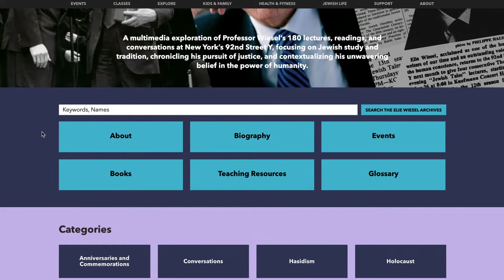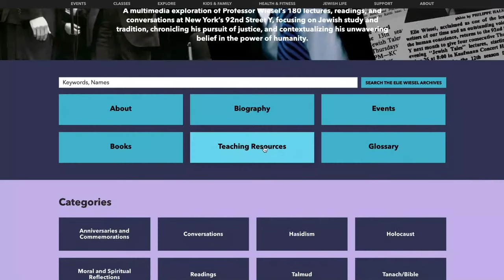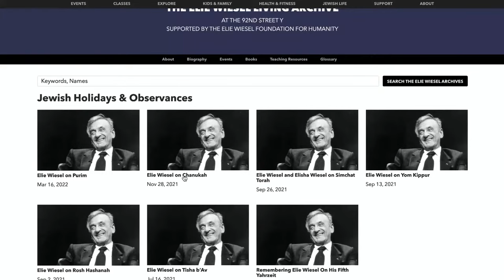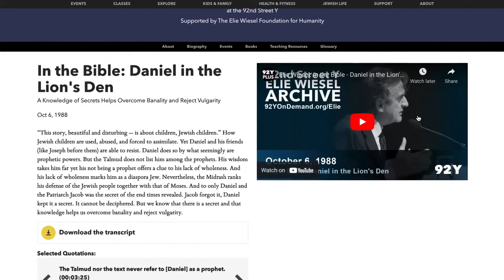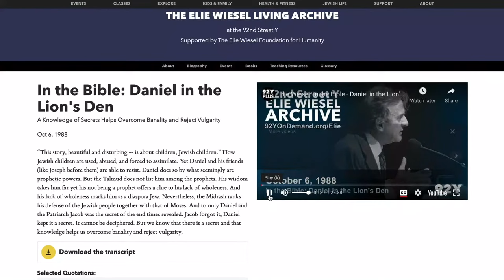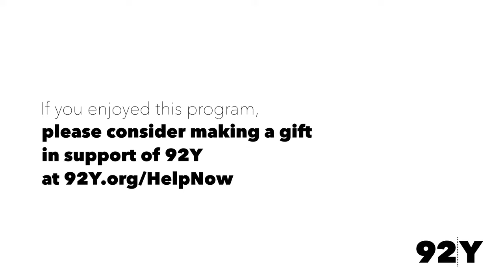The Elie Wiesel Living Archive at the 92nd Street Y: A Launch Celebration and Conversation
Elie Wiesel, the Nobel peace laureate and one of the most respected figures in Jewish life in the 20th and 21st centuries, first spoke at The 92nd Street Y on February 19, 1967, at a reading at the Unterberg Poetry Center of his book, The Town Beyond the Wall. From then on, over almost five decades, he enlightened audiences with readings and commentaries on some of his own works — sometimes giving them their first public airing. He lectured on Biblical luminaries and Hasidic masters, and illuminated the teachings of the great Talmudic sages. He twice gave the Annual State of World Jewry Lecture, and shared the stage with notables such as Eric Kandel, Marvin Kalb and David Axelrod. Over the course of 47 years, he delivered 180 lectures. From his wisdom, we have gained immeasurably.

On Wednesday, March 23, The 92nd Street Y is honored to launch The Elie Wiesel Living Archive at 92Y: a repository for his recorded presentations from 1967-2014.

The Archive will provide free online access for scholars and students to an unparalleled resource for the study and appreciation of Elie Wiesel’s life and work and allow people of all backgrounds and ages access to a multimedia exploration of his lectures, readings, and conversations focusing on Jewish learning and tradition, chronicling his pursuit of justice, and contextualizing his unwavering belief in the power of humanity.

Join Rabbi Peter J. Rubinstein, Elisha Wiesel, son of the late Elie Wiesel, and Dr. Avraham Rosen, author and student of Elie Wiesel and our Project Scholar for the Elie Wiesel Living Archive at The 92nd Street Y. Together they will pay tribute to one of the world’s most revered teachers of what Professor Wiesel referred to as “the art of morality.” They will also share insights and appreciation for his remarkable work at 92Y, discuss the newly launched Archive, and explore his recently published book, Filled with Fire and Light: Portraits and Legends from the Bible, Talmud, and Hasidic World, edited by Dr. Avraham Rosen.

These archives are made possible by a generous grant from The Elie Wiesel Foundation for Humanity.